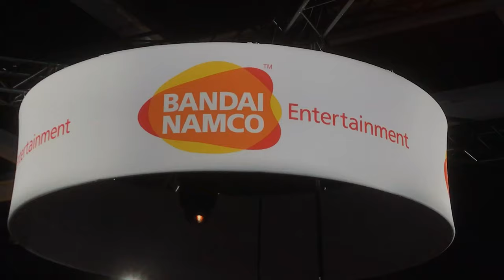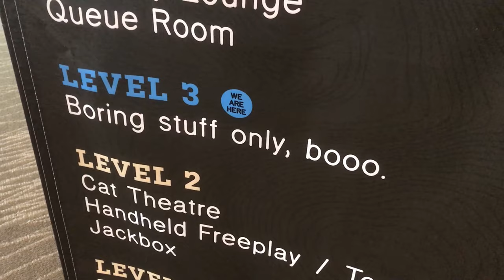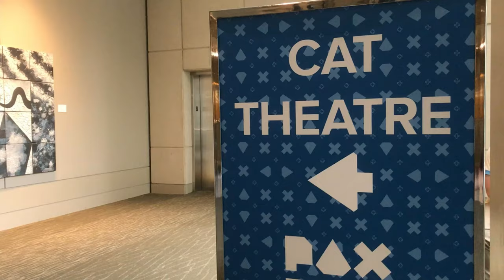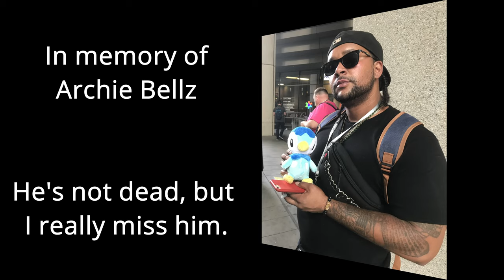Craig goes to PAX WEST...again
In the third installment of Craig Goes to...Somewhere, Seattle is back on the menu with PAX 2021! But things are missing from this event. Will there be something to find with many things gone? Sort of...yes.

I was supposed to upload this weeks ago but I had things to do. Sorry!

Timestamps:
00:00 Beginning
00:17 Title
00:42 Difference from the last events
00:59 Little review on my take
03:35 Where's Long Boi?
07:40 Indie Horizons
08:42 What is RoA?
09:29 Level 3 fun
10:02 So far in Day 1...
10:49 Waluigi Spotted?
10:57 Day 2 Start!
11:22 Who's Player 2?
11:50 Cats?
13:10 4PM on the Last Day
13:38 Guilty Gear Fight (pre-scene)
13:54 Guilty Gear Final Blow
14:04 Playing Against the RoA Devs (Preshow)
14:30 Playing Against the RoA Devs (Actual Fight)
15:28 Ending
16:02 Epilogue